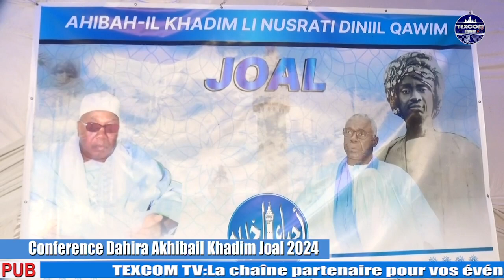S.fallou Sene:Conference Dahira Akhibail Khadim Joal 2024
BONNÉ VOUS 👉TEXCOM TV BAMBA